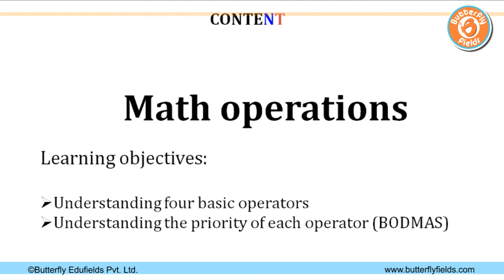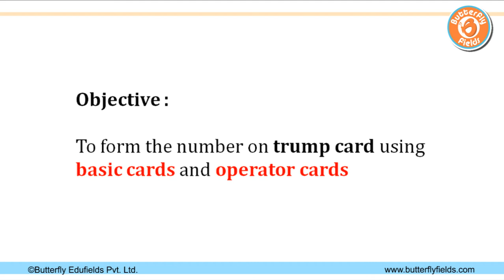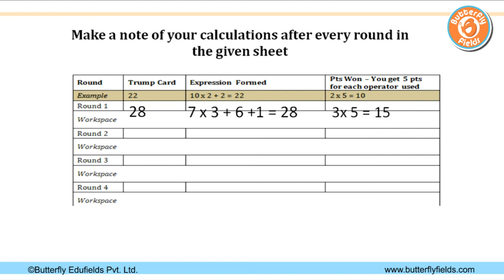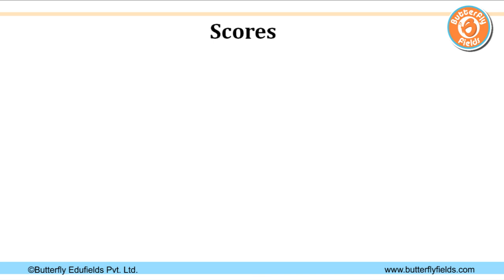Y MAOP 061 V1 Math Operation